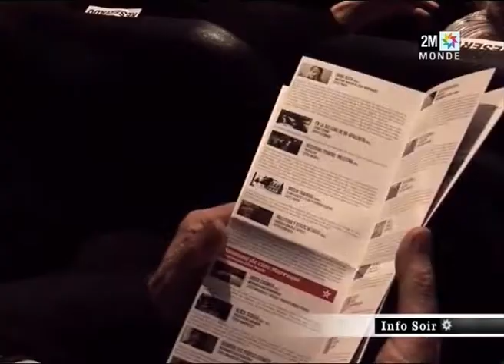Le Maroc a l'Honneur au Festival du Film de Buenos Aires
Fouad Yazough Ambassadeur de Sa Majesté le Roi en Argentine, Sarim Fassi Fihri Directeur du Centre Cinématographique Marocain et Othman Naciri, membre du Jury long métrage du Festival du Cinema Latino Arabe de Buenos Aires s'expriment au micro de 2M